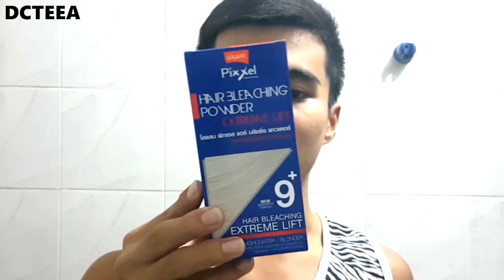DCTEEA | How to ทำผมสีเทาหม่น Lolane Z-cool Color Milk Y24 Milky Ash สีเทาสว่าง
CR-Customer Review
Lolane Z-cool Color Milk Y24  Milky Ash สีเทาสว่าง

Review Lolane Z-cool Color Milk Y23 Y24 Y25 เทียบ 3 สีไปเลยทีเดียว จบ ๆ สีตรงข้างกล่อง ได้สีโทน Ash ในราคา 200 บาท มีทอน

Review วิธีการรักษาผมสีเทา Ash ให้อยู่กับเรานาน ๆ ไม่เหลืองไม่ส้ม ของถูกและดี ตัวตายตัวแทนสุด